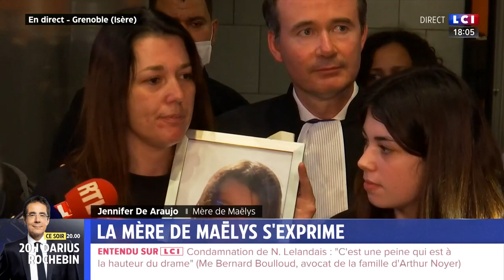Perpétuité de Lelandais : la mère de Maelys s'exprime